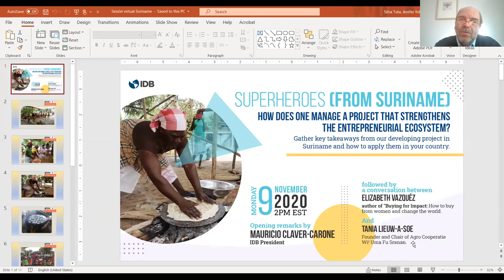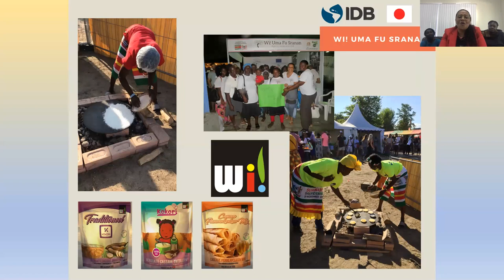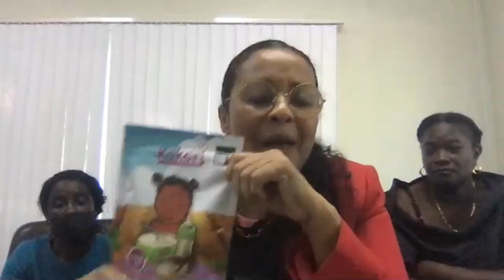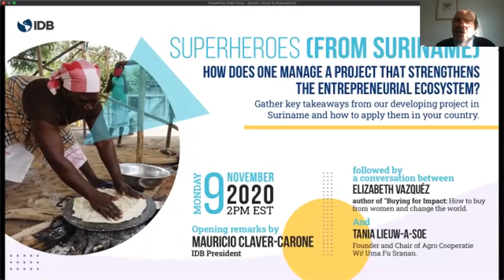Superheroes of Development - Suriname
Get to know the lessons learned in the implementation of an IDB-financed project in Suriname where a group of female cassava producers overcame the difficulties posed by the COVID-19 pandemic and found new markets for their product.
This webinar is part of the Superheroes of Development Awards, an effort by the Inter-American Development Bank Group to improve the performance of IDB-financed projects, through systematic learning and the exchange of knowledge. The initiative recognizes executing agencies and borrowers that have faced and overcome challenges in an innovative and creative way. Superheroes of Development has received more than 200 proposals from all of Latin America and the Caribbean in its first two editions.